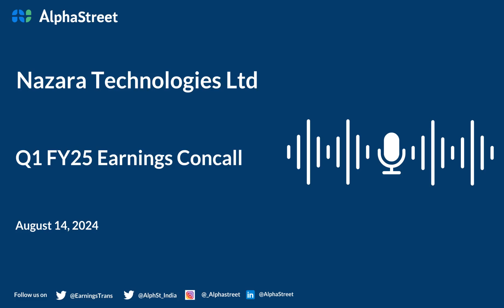Nazara Technologies Ltd Q1 FY2024-25 Earnings Conference Call